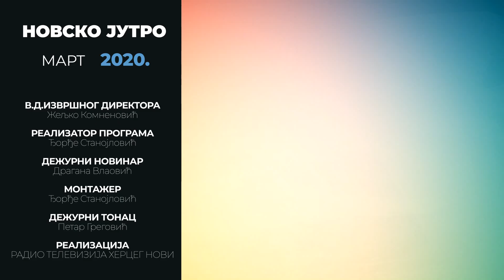RTHN - NOVSKO JUTRO 25.03.2020.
Gošća: Neđeljka Stojanović Stanojlović, pedagog OŠ Dašo Pavičić